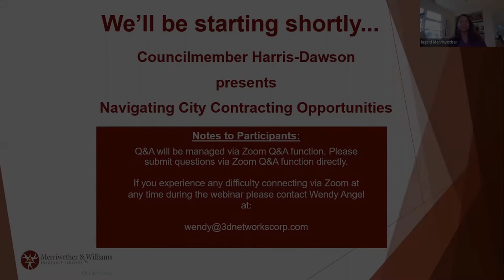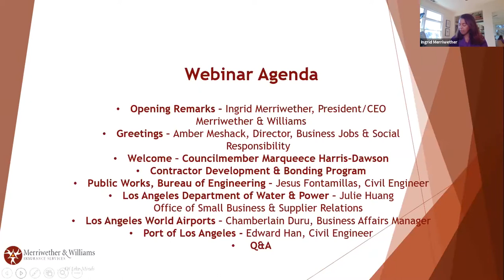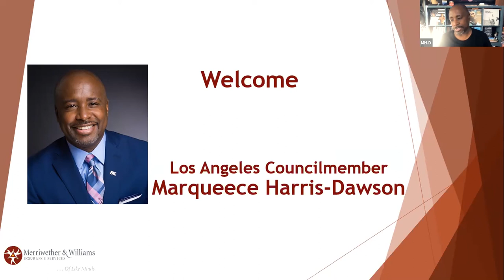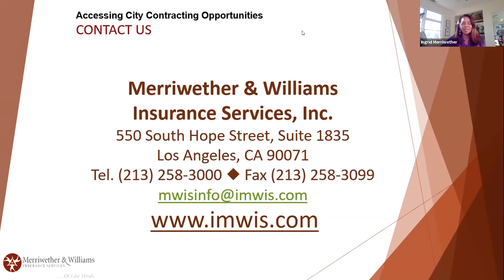Navigating City Contracting Opportunities - Council District 8 Virtual Outreach Workshop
The overarching objective of the City’s Contracting Development and Bonding Program (CDABP) is to support the City of Los Angeles’ goal of diversifying and expanding opportunities for small, minority, women and veteran contractors to participate in City projects, as well as assisting them to grow their capacity. By eliminating bonding barriers, the City of Los Angeles has increased the pool of qualified contractors able to bid on citywide projects, resulting in a greater number of competitive bids and generating significant cost savings to the City.

Bonding capacity is a recognized and documented obstacle for small contractors seeking to participate in public construction opportunities. As such, CDABP participants (at no cost) are assisted with obtaining or increasing their bonding capacity through the core program services resulting in increased opportunities to bid on larger projects.

Since implementation, the CDABP has taken significant and measurable steps in the direction of reaching its goal to increase participation of the small contracting community. The program is administered through Merriwether & Williams.

As part of the program’s outreach effort, virtual workshops are being conducted throughout the City. Thanks to Councilmember Marqueece Harris-Dawson, Council District (CD) 8, has over $197 million of City Capital Improvement Projects in Design or Production. Jesus Fontamillas, Bureau of Engineering will be participating in the Zoom Workshop to elaborate on CD 8 and other City-wide projects. This dollar amount does not include the billions of dollars of City construction projects at the City’s three proprietary departments - Port of Los Angeles, Los Angeles World Airport and Los Angeles Department of Water and Power. The Department of Public Works is working to develop the LA Street Civic Building Project, which is estimated to be over a billion dollars and the first Design, Build, Finance, Operate and Maintain project for the department.

Councilmember Marqueece Harris-Dawson

Ingrid Merriwether, President and CEO
Merriwether & Williams Insurance Services

Amber Meshack, Director
Business, Jobs, & Social Responsibility
Los Angeles World Airports (LAWA)

Robert Lowery, Field Support Project Manager

Department of Public Works
Jesus Fontamillas, Civil Engineer
Project Award and Control Division

Department of Water & Power
Helen Lee, Small Business & Supplier Relations

Los Angeles World Airports
Chamberlain Duru, Business Affairs Manager

Port of Los Angeles
Edward Han, Civil Engineer, Specifications Section